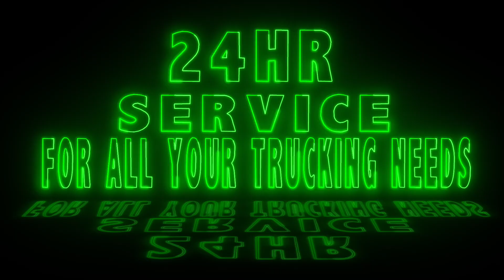TANK WEEK CONTINUES